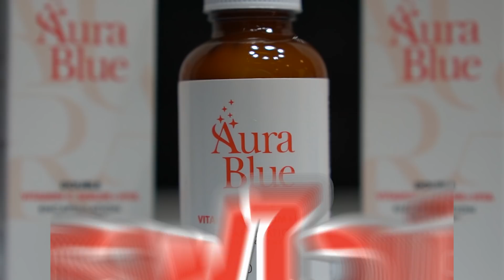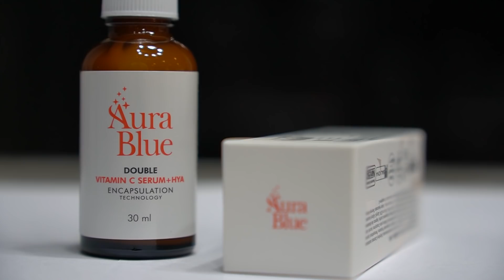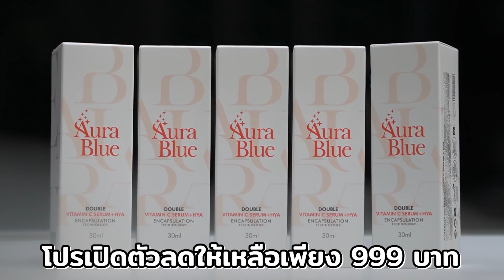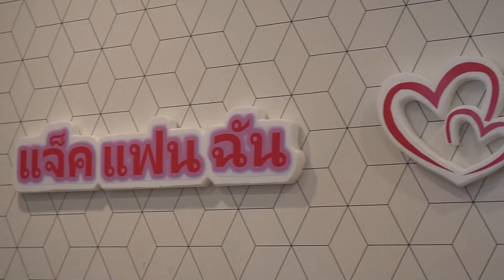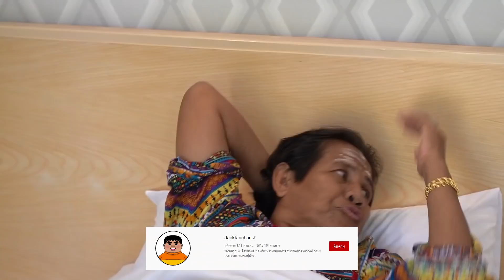แฟนฉัน 1 คืน - EP.13 วันนี้ที่รอคอย...แจ็คมีเมียแล้ว!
ขันหมากมาแล้วววววว แฟนฉัน1คืนวันนี้นะครับ ผมเองก็แต่งตัวหล่อเพราะว่าไปสู่ขอสาวฮอตทรงเสน่ห์อย่าง    "ป้ารัตนา" จะมาเป็ยเมียผม ต้องบอกว่าป้ารัตนาเนี่ย กลายเป็นหนึ่งในสมาชิกของครอบครัวหมอปลา มือปราบสัมภเวสี และพี่น้ำฟ้าสุดสวยภรรยาหมอปลา ผมจะแต่งเมียสำเร็จไหมหรือพี่โนชจะมาก่อน มาดูกันครับ😂